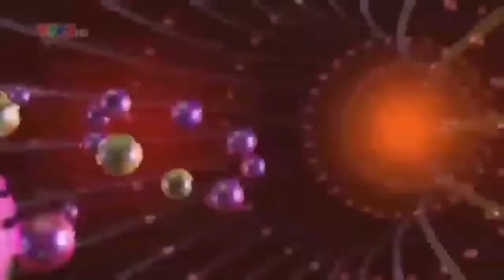VTV3 HD Ident 2014 - Giới thiệu chương trình (12h, 25.02.2014)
Thông tin chi tiết về Video này:

- Tiêu đề: VTV3 Ident 2014 - Giới thiệu chương trình (12h, 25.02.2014)
- Nguồn: ĐGK Channel - Kênh chính

© Bản quyền thuộc Vietnam Official Channel